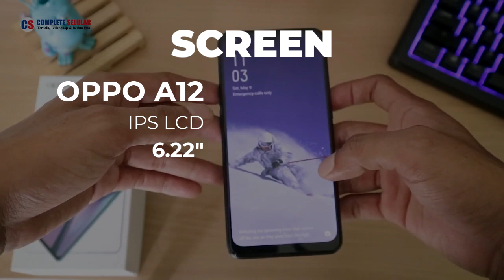SEBELUM KAMU BELI ! | Ini Dia Perbedaan Oppo A12 VS Oppo A15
Apakah OPPOA15 Worth it menjadi pengganti
Yuk Tonton!

Time Stamp:
00:00 Intro
01:14 Dimensi
02:26 Layar
03:15 Platform
04:09 Memory
04:29 Camera
05:40 Kesimpulan
06:07 Penutup